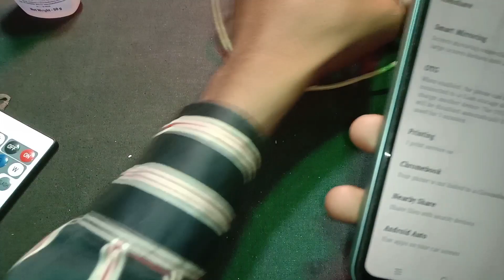How To Make Simple Motor Car At Home | Mobile Se Chalne Vali Car | Otg Cantrol Car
Mobile Se Chalne Vali Car | How To Make Mobile Cantrol Car | Otg Cantrol Car

How To Make Diy Mobile Cantrol Car
How To Make mini projector
How To Make Mobile Otg Cantrol Car

Science project At Home Rc Car Jugad
Science project video rc motor Car
Science project Car wala video

Mini Car modified Kese kare
Mini rc car Motor wali
Mini rc motor Car At Home

Rc motor car
Rc car mobile cantrol
Rc motor kese banaye Car

Mobile se Cantrol Car
Mobile se Chalne vali car
Mobile Otg Car
Mobile se chalo
Rc car kese banaye at home
Rc car ko banao motor car
remote control car
gadi banana
motor fan
motor gadi motor gadi
rc car

how to connect usb to motor
otg se motor kaise chalayen
car me motor kaise lagaye
cat mein motor kaise lagaen

RC RIMOT CANTROL RC CAR 🚗

AT HOME JUGAD VIDEO

SCIENCE PROJECT MINI PROJECTOR VIDEO

AT HOME JUGAD

EX DESI JUGAD YOUTUBE CHENNAI

OTG CABLE MOTOR WALA CAR

OTG SE CONTACT CAR